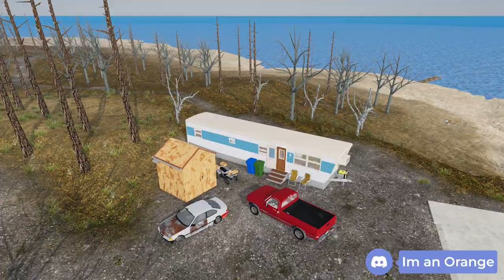Mon Bazou - Official Trailer 2023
Here's the official trailer for Mon Bazou !